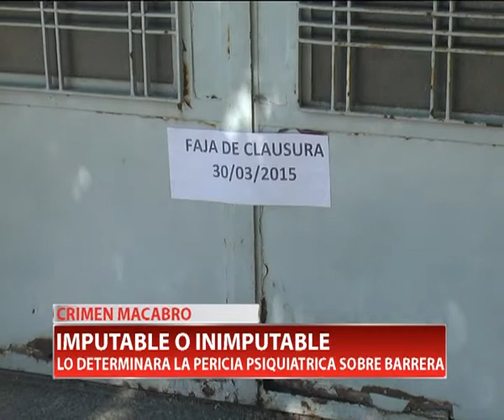FISCAL DEL VO